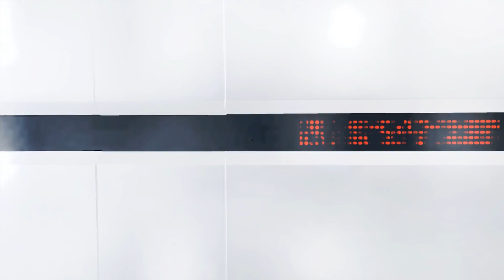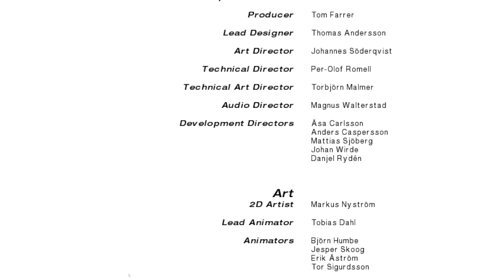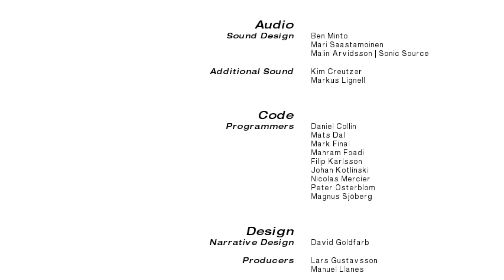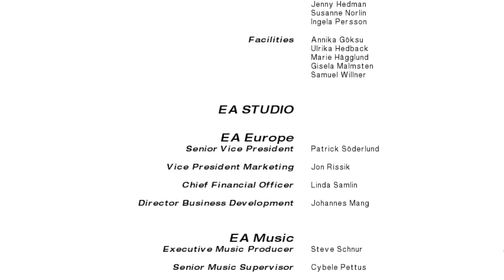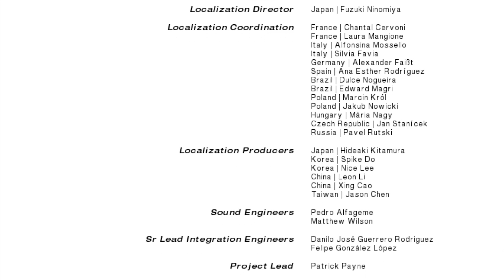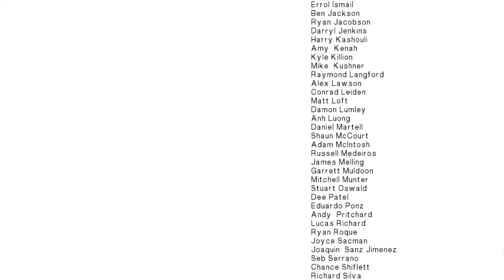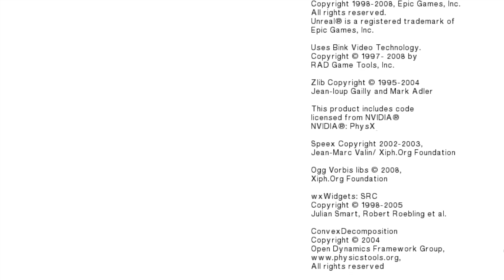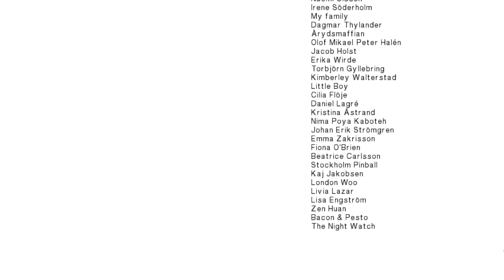Mirror’s Edge #14 - Alles oder Nichts ✪ Let's Run Mirrors Edge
✪ Beschreibung ✪
In einer korrupten Welt die durchgehend überwacht wird, gibt es nur eine Möglichkeit geheime Nachrichten von einem Ort zum anderen zu transportieren: Runner. Runner sind Menschen, die Pakete von A nach B bringen. Sie springen über Häuserschluchten, schlagen sich mit der Polizei, führen waghalsige Sprünge aus, nur um das Paket abzuliefern. Faith, die Protagonistin ist ein Runner und bringt ungesehen Pakete von einem Ort zum Anderen. Als sie gerade von der Krankenruhe, nach einem kleinen Unfall, zurückkommt, wird ein Einbruch in einer Firma gemeldet, wo ihre Schwester arbeitet. Faith macht sich natürlich sofort auf den Weg. In der Firma angekommen trifft sie, zum Glück auf ihre Schwester. Doch der Chef der Firma und der ebenfalls ein angesehener Politiker ist, wurde getötet. Als gerade die Sicherheitsleute des Gebäudes hereinkommen flüchtet Faith. So wird nun ihre Schwester, die eine Polizistin ist, für den Mord beschuldigt und auch Faith wird von den Ordenshütern gesucht. Um die Gefängnisstrafe ihrer Schwester zu verhindern und selbst aus der Schussbahn zu kommen muss sie herausfinden, was genau passiert ist und da macht sie eine interessante Entdeckung...

  ◉ Wenn euch meine Videos gefallen, könnt ihr mir gerne ein
      "gefällt mir" bzw. ein Kommentar da lassen.
      Wenn euch das nicht ausreicht könnt ihr mich natürlich auch
  ◉ Ich bin jederzeit offen für Tipps, Tricks, Feedback und Kritik.

✪ Anschauen ► Kaufen ✪
Wenn euch das Spiel gefällt, dann unterstützt doch bitte die Entwickler und kauft es euch.